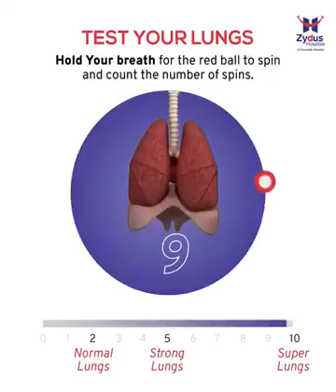Test your lungs capacity.🤗😌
Test your lungs capacity. hold your bread and check were your lungs belong